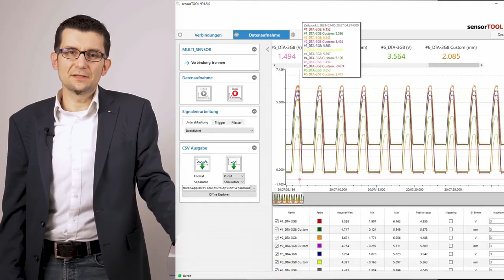Induktive Sensoren zur Weg- und Positionsmessung von Micro-Epsilon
Micro Epsilon bietet ein breites Programm an induktiven Sensoren zur Weg- und Positionsmessung - von einfachen LVDT Sensoren über induktive Sensoren mit integrierter Elektronik bis zu kundenspezifischen Serienausführungen.
Produktmanager Christian Niederhofer erklärt in diesem kurzem Clip die Vorteile der aktuellen Sensor- und Controllergeneration.